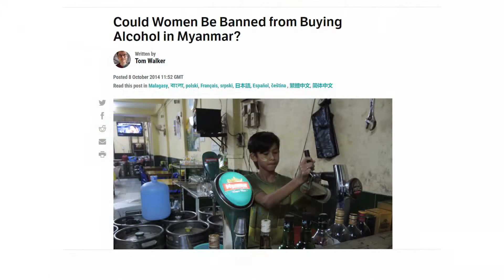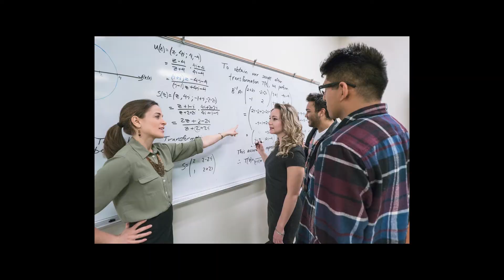Czym jest JAPOŃSKIE ZAUFANIE społeczne? #79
W Japonii istnieje silne zaufanie społeczne
Poprzez normy, zasady które są Japończykom wpajane od dziecka, później w dorosłym życiu czują się w swoim towarzystwie bezpiecznie
A także na terenie swojego kraju
Jak to wygląda w praktyce? Sprawdziłem!
Nowo poznani znajomi zostawili mnie samego w ich domu..
W tym odcinku pokaże wam czym jest prawdziwe zaufanie społeczne w Japonii!